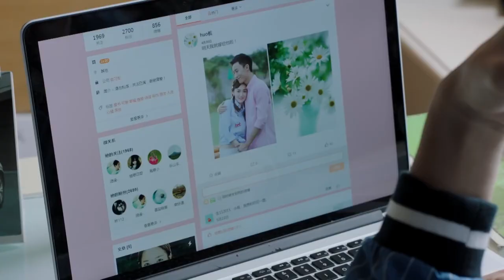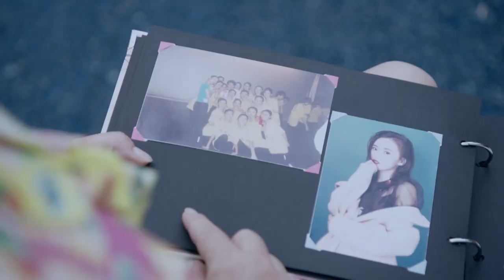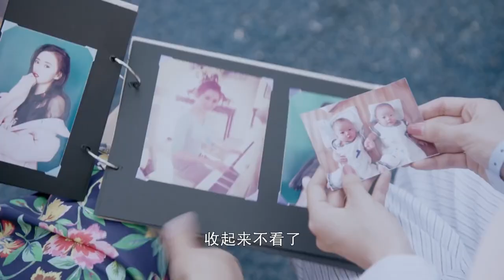💘7-2灰姑娘裝失憶遇見親生母親不敢認！下一句話讓人心都碎了｜【暖爱 】ChineseDrama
剧名（Drama Name):【暖爱 】
剧情简介：讲述了一对双胞胎姐妹（江铠同 饰）背负着离奇的身世，和豪门公子江村（翟天临 饰）之间爱恨纠葛的情感故事

💘豪门太太游艇捉奸，一见面就给小三一巴掌，好痛快！｜【暖爱 】